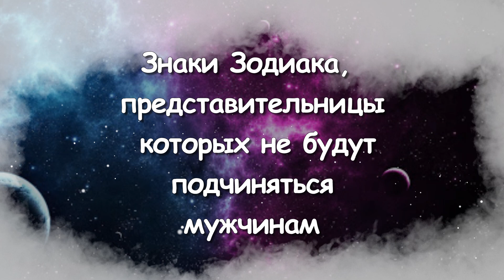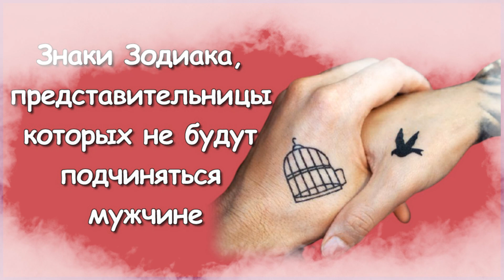ЗНАКИ ЗОДИАКА ПРЕДСТАВИТЕЛЬНИЦЫ КОТОРЫХ НЕ БУДУТ ПОДЧИНЯТЬСЯ МУЖЧИНАМ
Мужчина – глава семьи. Его должна слушать девушка, она обязана ему подчиняться в каких-то ситуациях, не вступая в споры. С этим мнением многие барышни соглашаются.
Они не сопротивляются тому, что избранник принимает серьезные решения, озвучивает их и не слушает никаких возражений.
Но есть девушки, которые ведут себя иначе. Они не подчиняются молодому человеку, не позволяют собой управлять.
Так ведут себя представительницы нескольких знаков зодиака.